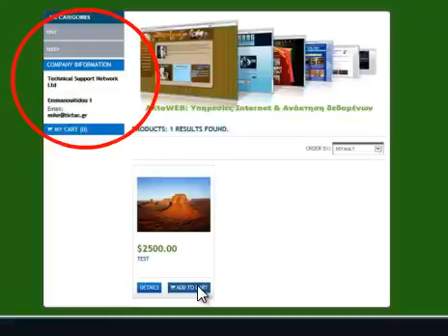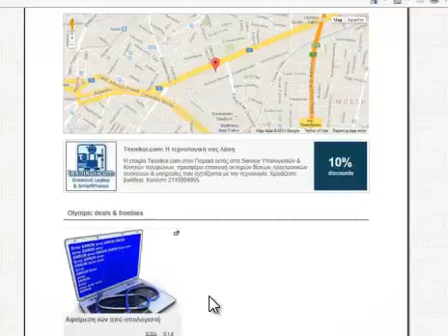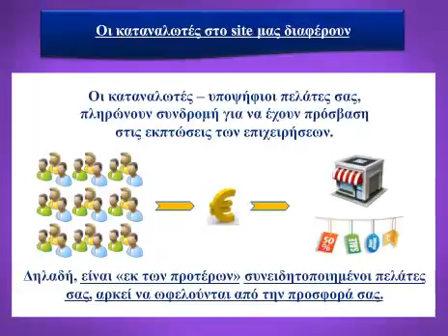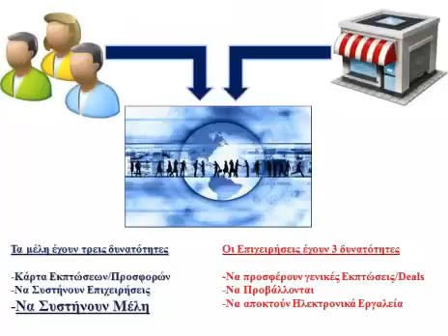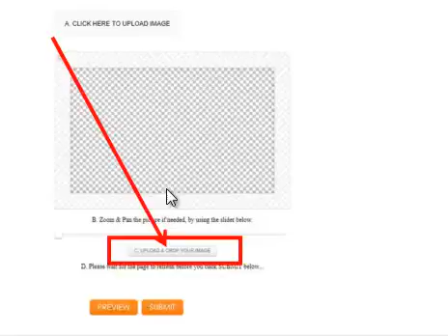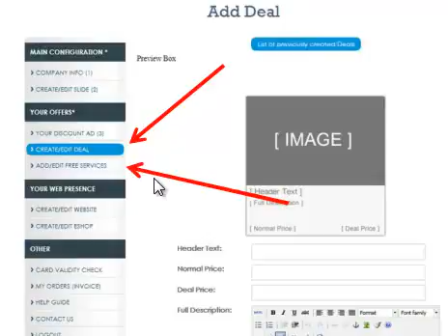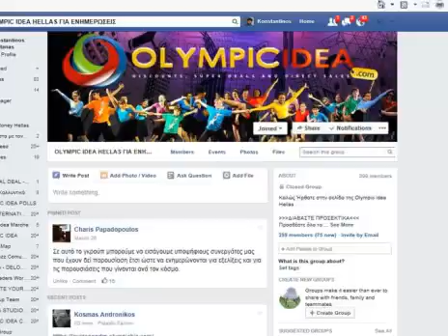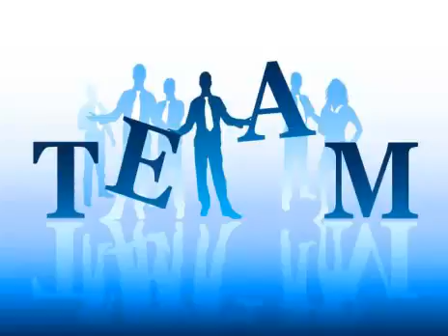Olympicbiz SME, Επιχειρήσεις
εκσυχρονίζουμε τις επιχειρήσεις
Δημιουργούμε